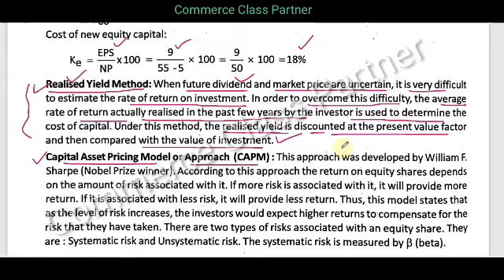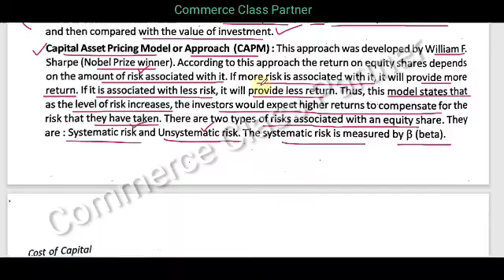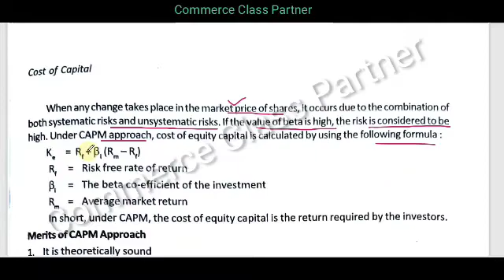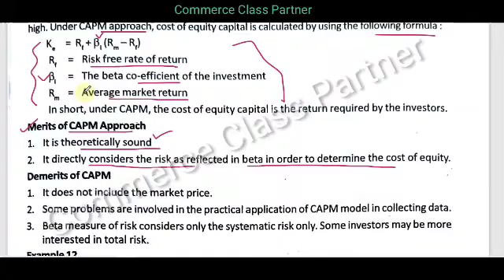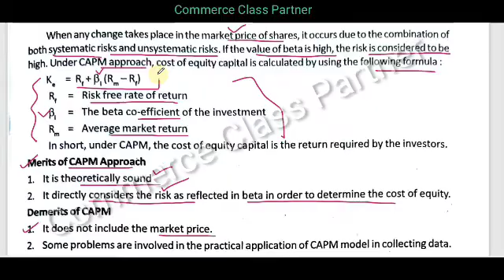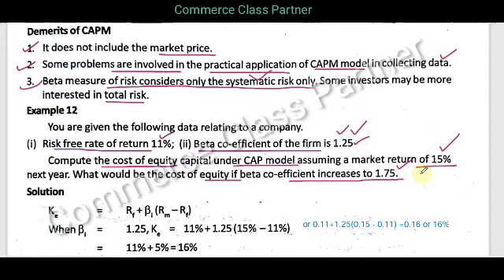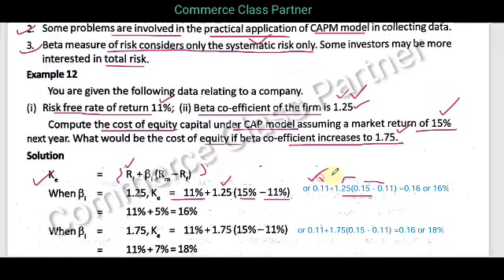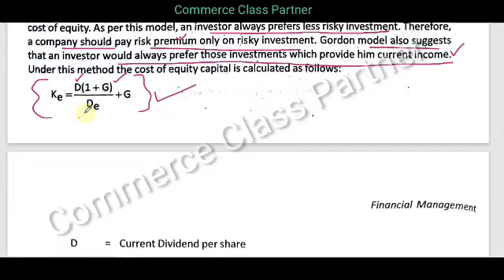Cost of Equity/Capital Asset Pricing Model CAPM/Financial Management